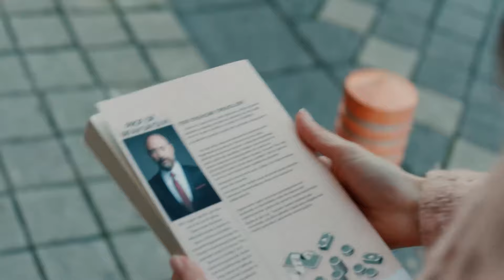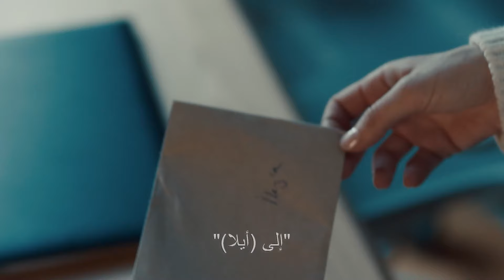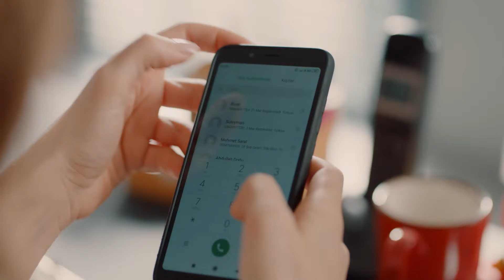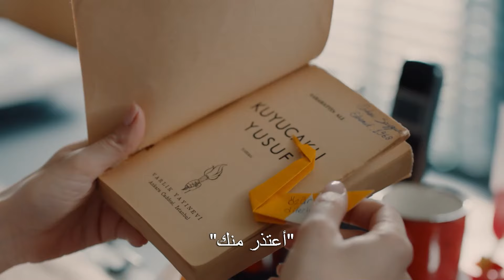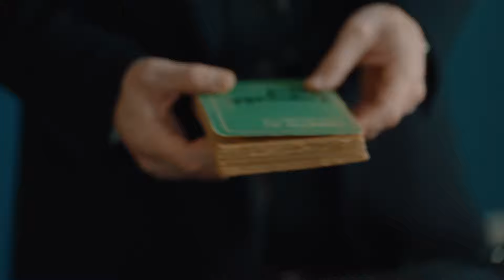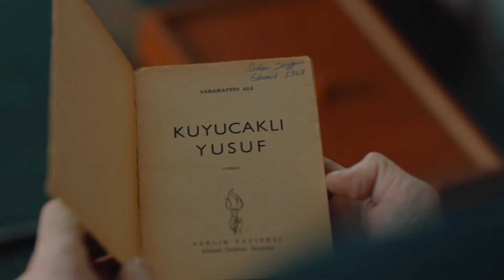ستكون مهمتنا الجديدة مثيرة - بابل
ستكون مهمتنا الجديدة مثيرة - أنا أحب الرجال الأذكياء
بابل لمشاهدة المشاهد الخاصة انقر هنا👇

طاقم الممثلين:
عرفان: خالد ارغنتش
إيغيمين: أونور سايلاك
عائشة: أصلي أنور
إيلاي: بيرجيه أكالاي
إيدا: نور فتتاح أوغلو
سليمان: مسعود أكوستا
كودريت: فيدا يورت  سيفير
دنيز: بيرين كاسم أوغوللاري
هاكان: صلاح الدين باشالي
يالتشين: ميرت دوغان
فوندا: ليسلي كارافيل
نهير: غيزيم كالا
ميرت: غور بيرك بولات
أيدان: أيدان كوبتور
ديميت: غوزديه مليكة كوجا أوغلو ياغمور
بشرى: شينيز تشيتين
أينور: فوندا إيسكي أوغلو
سيدات: باريش أكصافاش
ساففيت: عبد الرحمن يونوس أوغلو